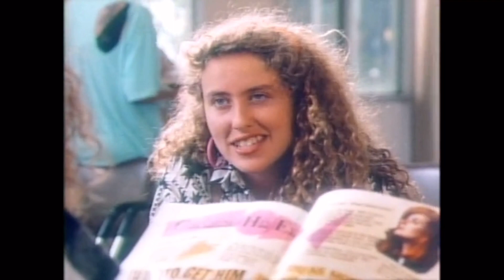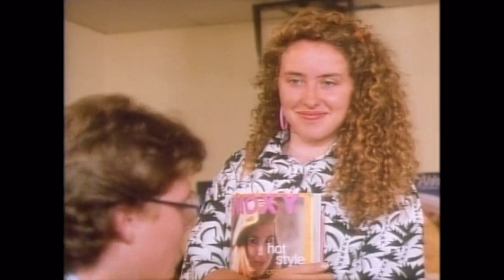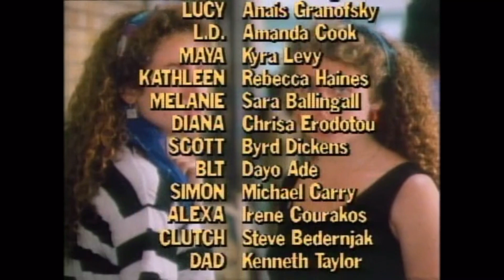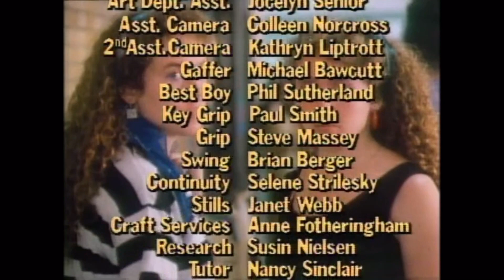Degrassi High - 1x07 “Just Friends”